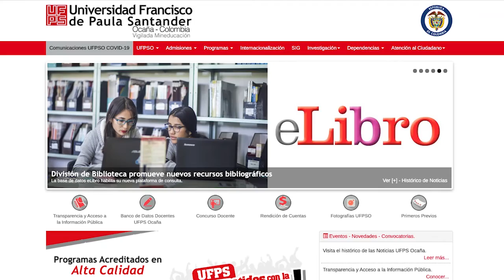Nueva pestaña Comunicaciones UFPSO COVID-19 todo lo relacionado con lineamientos institucionales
Consulta todo lo relacionado con los lineamientos institucionales establecidos durante la contingencia del Coronavirus, a través de la pestaña: Comunicaciones UFPSO COVID-19, que encontrarás